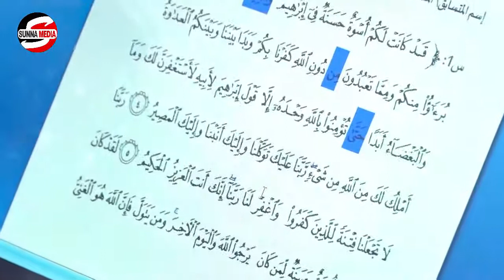TARTANKA QUR,, ANKA JUZKA 3AAD EE DAGMADA BALAMBALA